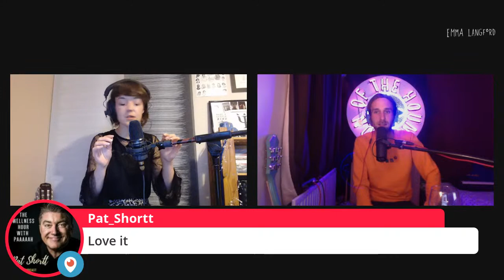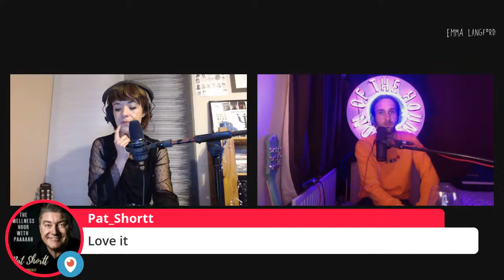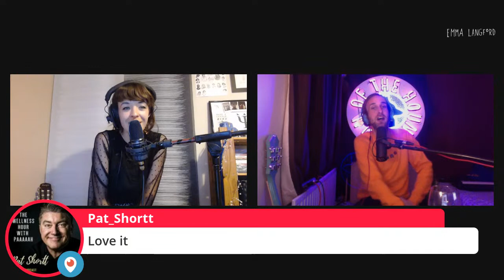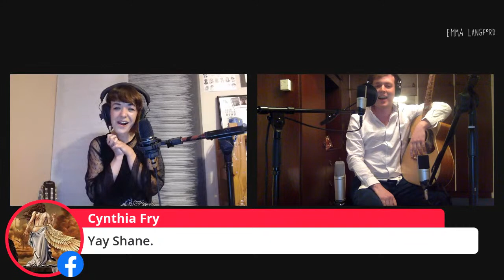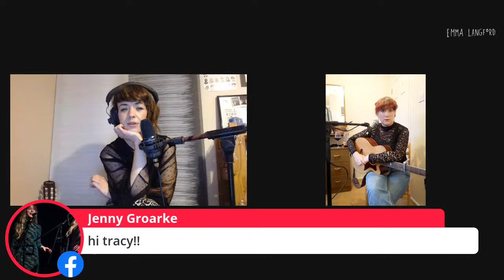Formal Friday Virtual Sing-Song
Our virtual gathering will now take place every second Friday, featuring some fabulous guest appearances, some great chats, and of course some great songs!

This week we're celebrating Our Favourite Songwriters, and we're raising funds for Sera Husky & Animal Rescue in Lisselton, Co. Kerry

Joining me in this week's sing-song are the SENSATIONAL Tracy Bruen; the SUBLIME Miriam Donohue; the STUNNING Son of the Hound; The STELLAR Shane Hennessy; and none other than the SUPERB Leslie Dowdall!

Don't miss it, Friday 12th of June, 7pm, on Facebook, Twitter and Youtube, the Formal Friday Virtual Sing-Song with me your SOMEWHAT SILLY and a bit awkward host, Emma Langford xx